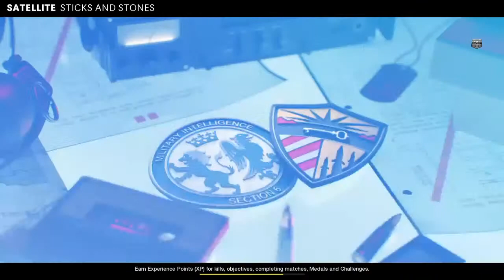COD BLKOPS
Gaming y tirar desmadre
𝕎𝕙𝕒𝕥𝕖𝕧𝕖𝕣 𝕙𝕒𝕡𝕡𝕖𝕟𝕤 𝕙𝕖𝕣𝕖, 𝕤𝕥𝕒𝕪𝕤 𝕙𝕖𝕣𝕖

Jerry_.espinoza

gera27espinoza

Gerardo Canales

Ps4 🎮

De_Un_Vergaszo